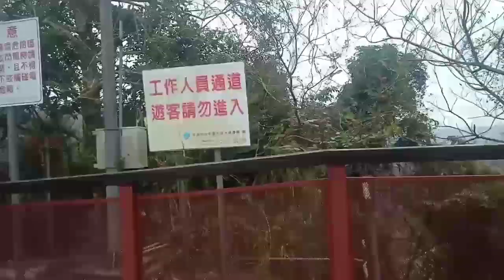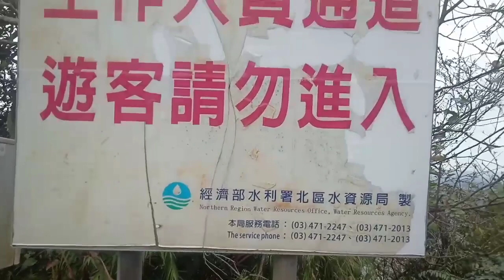TOP VIEWING OF THE NATIONAL WATER RESOURCES AT SHIMEN RESERVIOR TAIWAN#taiwan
Top Viewing of the national water resources at shimen reservior daxi Taiwan.
looks how taiwan managed the cleanliness around so beautiful and medicine of stressful...